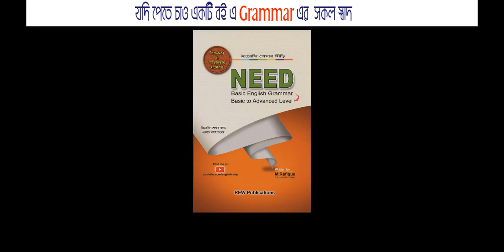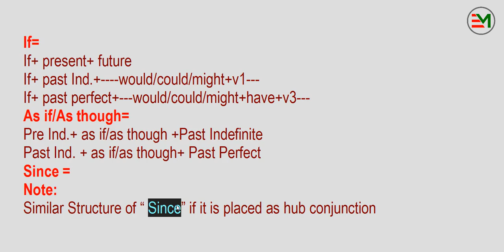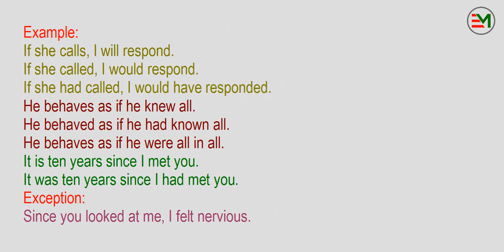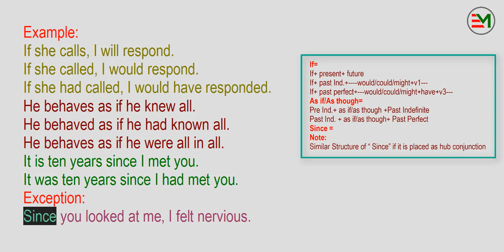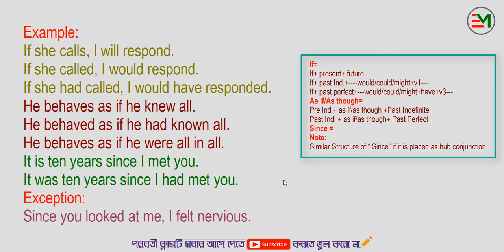Relation between Conjunction & Tense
Basic discussion on conjunction and tense.